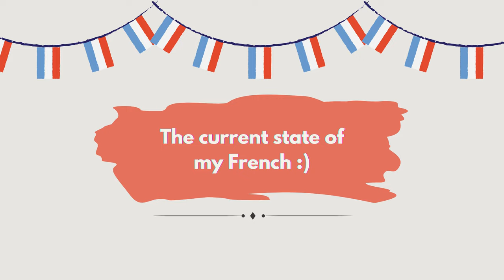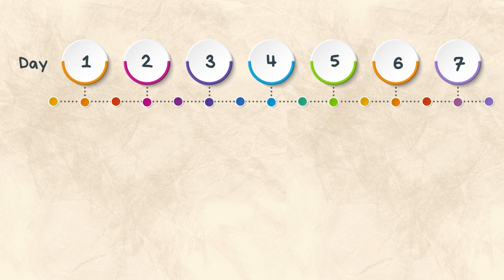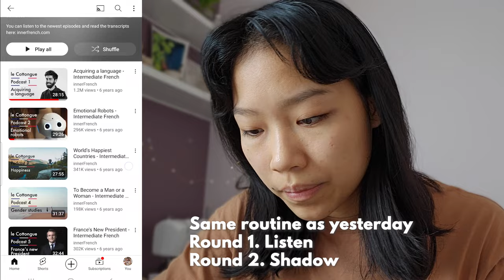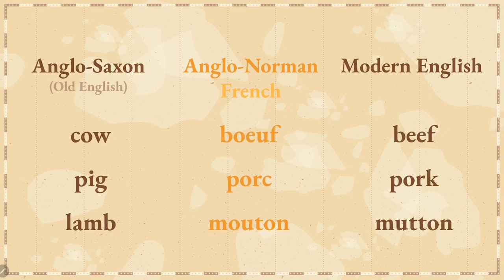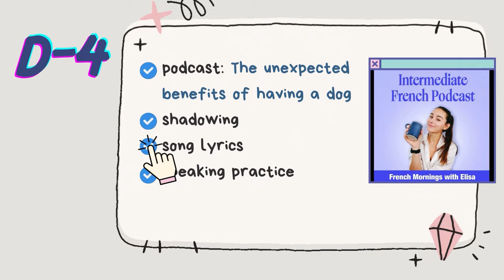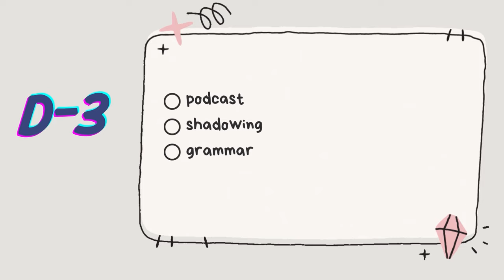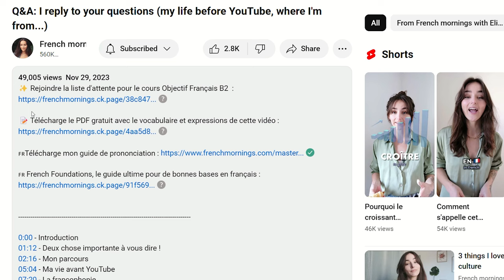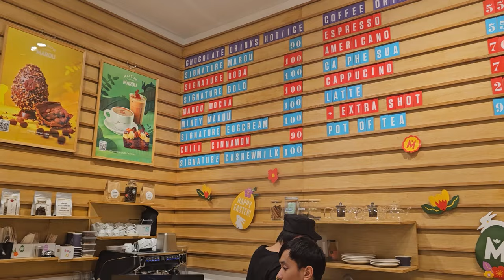i salvage my French in 7 days 🇫🇷| gameplan, tips and resources, a cultural note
🌼Hi friends! My name is Emma, I'm an English tutor and language enthusiast. I had some French-speaking guests coming in to visit so I thought it would be a good idea to take 7 days to brush up on my French (after a total of 2 years studying it over the course of 20 years, and a little over 2 years since I last used it), to make my guests feel more welcome by speaking their language. In this video, I break down exactly what I did in those 7 days, to customize my study plan for this specific occasion.

⏳️Timestamps:
0:00 Intro
0:53 How long I’ve been studying French?
1:37 The current state of my French :))
2:30  This week’s gameplan
5:30 D-7. Podcast shadowing
6:47 Takeaways from the podcast on ‘Language Acquisition’
8:11 D-6. more shadowing
9:32 Origins of the English Language
11:29 D-5. basic grammar
13:14 D-4. song lyrics + speaking practice
15:11 D-3 :)))
15:20 D-2. shadowing a Q and A
17:33 learning useful expressions
17:51 D-1. adverbs of place and time
19:39 D-day
20:56 A cultural note on the influence of French presence in Vietnam today
23:27 Speaking French with my Belgian guests
25:17 Outro

- [Joseph M. Williams “Origins of the English Language”]